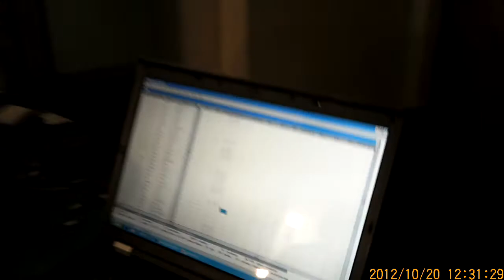4. Zilinske Veze Beh Do Neba.MOV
4. Towerrun Zilina
Location: Zilina, Slovakia
Hight: 77 Meters
Stair Risers: 375
Runner: Bernhard Karrigl
time: 2:06:10
Position: 33rd (of 96)